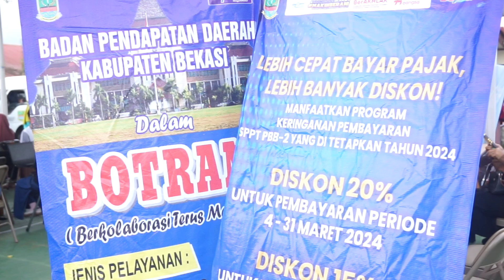Highlight Botram Sukatani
Bagaimana keseruan Botram Sukatani? Yuk simak video ini dan simak juga video teasernya yang sekaligus menambah khazanah portofolio kami. Selamat menyaksikan